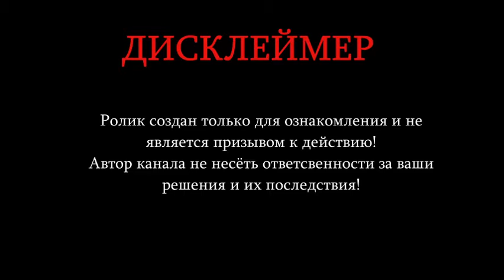Эти люди мечтают видеть мир в огне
Злорадство, ноль сочувствия, бесстыдное и подлое ликование, радость. Все эти слова сегодня показывают насколько больная психология у армян, радующихся пожарам в Турции, которые продолжаются больше недели.

Так например, в сети распространился очередной больной призыв некой армянки, которая в своем TikTok профиле решила обратиться к армянам Турции, чтобы те "были внимательны и бдительны - огонь не должен тухнуть ровно 44 дня".